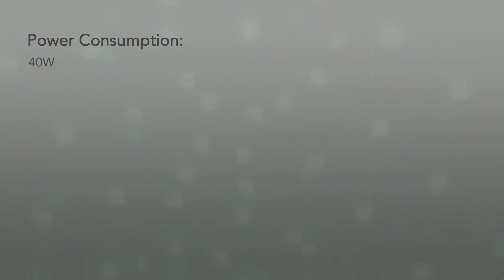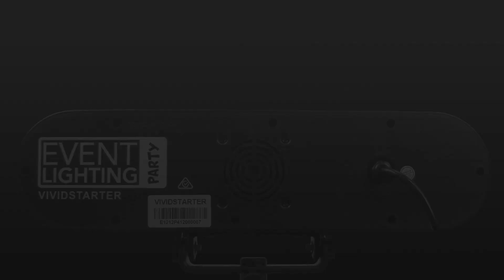Event Lighting Party - Introduction to the VIVIDSTARTER